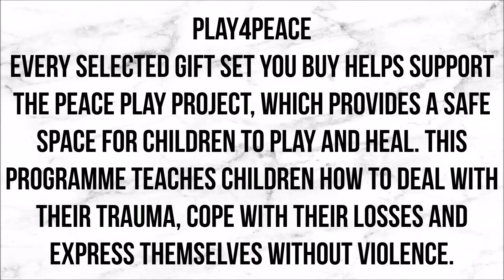VLOG: The Body Shop Play For Peace Event | South African Beauty Blogger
OPEN ME FOR MORE INFO ♡:

The Body Shop South Africa was kind enough to invite me to their Christmas media event yesterday (2 November 2017). I loved the fact that the event was to support such a worthy cause. Please donate by purchasing any selected gift set from The Body Shop.

MY INTRO CREDITS: Rad Edits ♡.

♡ SPOTIFY ♡: spotify:user:just_deeanne

ABOUT ME ♡:
My name is Deeanne and I am the content creator of Sincerely, Deeanne the blog and YouTube channel. I’m a 21 year old student and part-time blogger from Cape Town, South Africa. I have a huge passion for writing and creating content for my YouTube channel which includes fashion, beauty, lifestyle and vlogs.

MUSIC AND CAMERA ♡:
All my music is from HeroBoard on YouTube.
My camera is a Nikon L330.